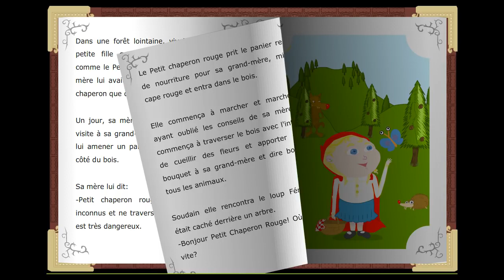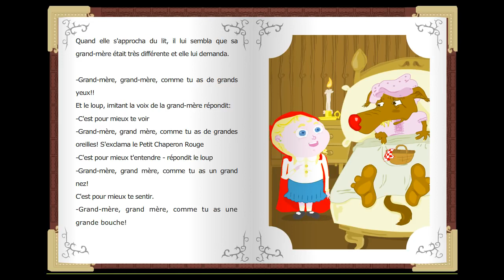Le petit Chaperon Rouge, des classiques histoires courtes en français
Histoire classique en français. Le petit Chaperon Rouge, En
apprendre le français vous pouvez trouver ce livre dans plusieurs langues.